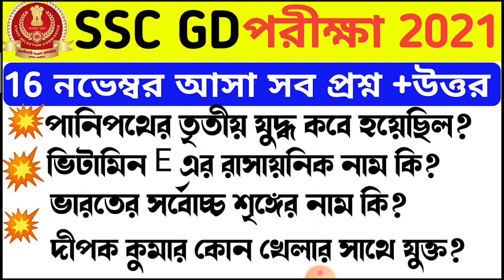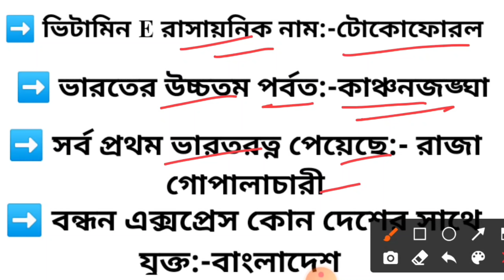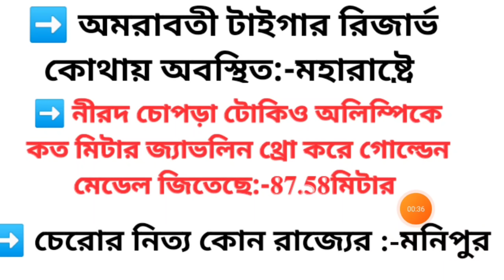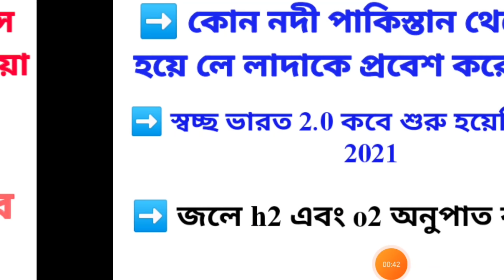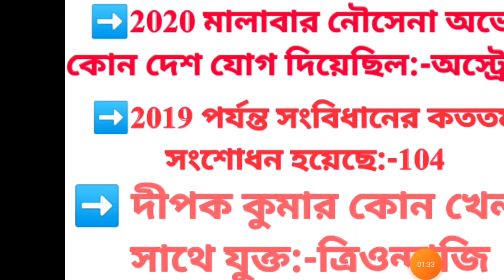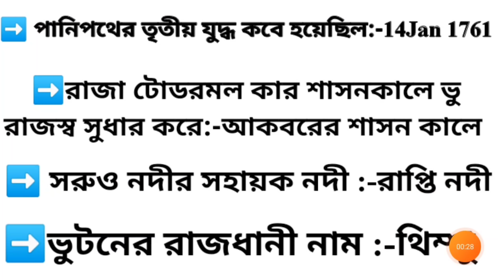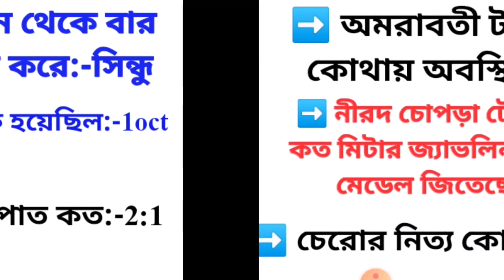SscGd today Big News‼️ এসএসসি জিডি আজকের পরীক্ষায় আসা প্রশ্ন এবং উত্তর📍Sccgd today exam qustion+Ans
SSCGD_Exam_16/11/2021@ForceAcademyOfficial
SscGd today exam qustion and answer review